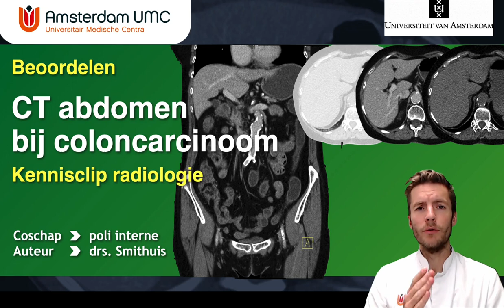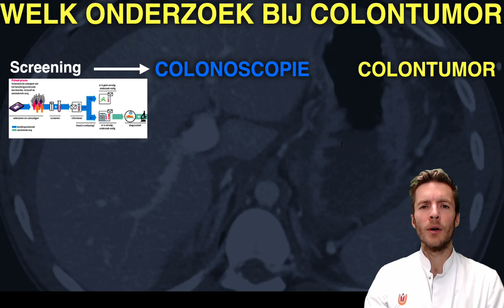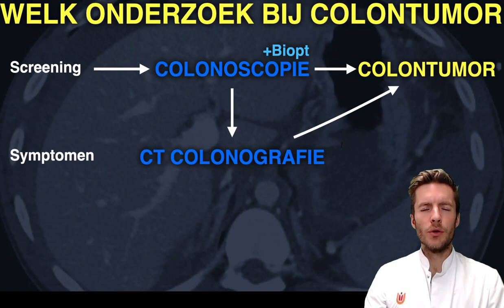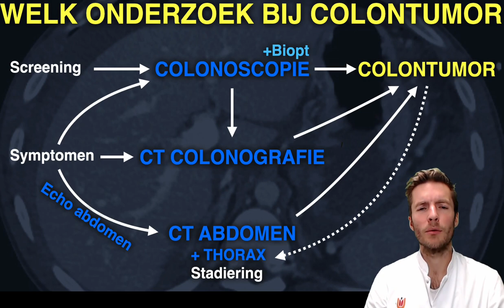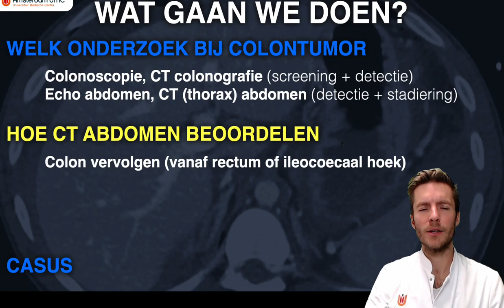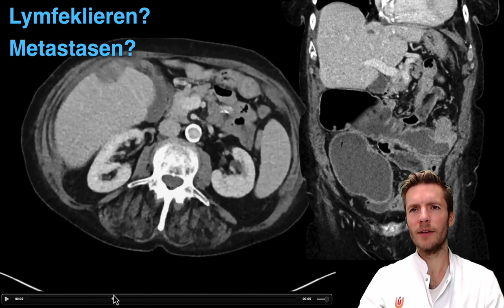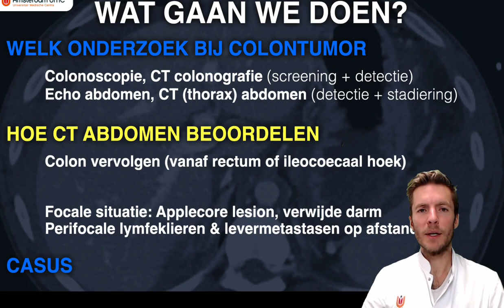CT abdomen bij coloncarcinoom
Leer snel hoe een CT abdomen wordt beoordeeld bij verdenking coloncarcinoom. Daarbij uitleg over wanneer welk onderzoek gedaan moet worden.

Doe de entreetoets en exittoets om te kijken naar je niveau en progressie na het kijken van de video!

00:00 Introductie
00:53 Welk onderzoek?
03:19 Wat voor soort CT abdomen?
05:00 Hoe CT abdomen beoordelen?
05:32 Volg het colon
07:03 Coloncarcinoom colon transversum
08:56 Coloncarcinoom colon ascendens
09:44 Lymfeklieren en levermetastasen
14:18 Afsluiting